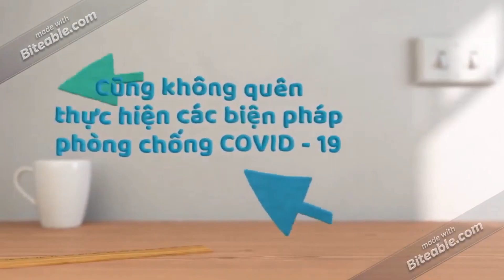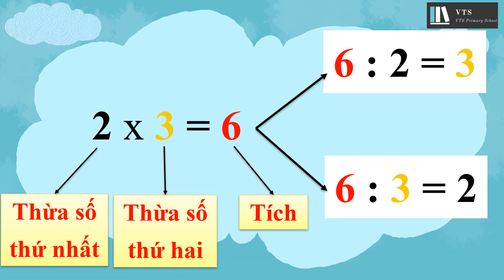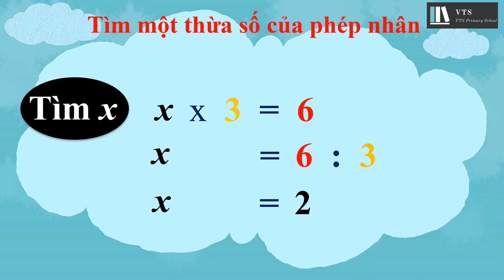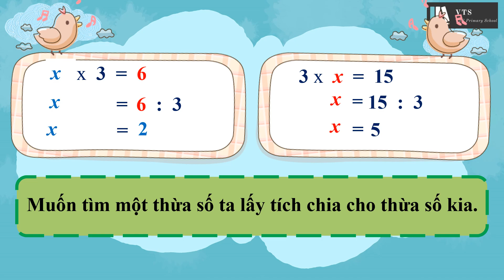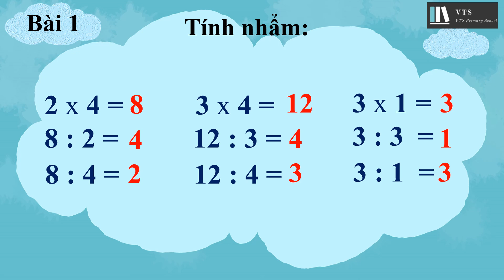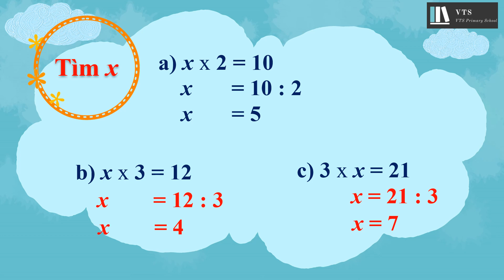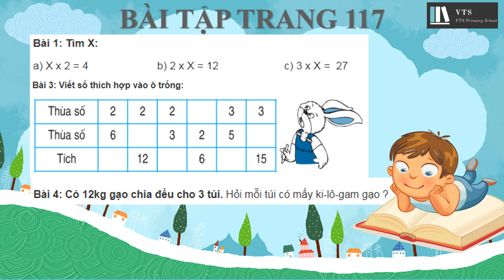TOÁN 2: Tìm một thừa số trong phép nhân